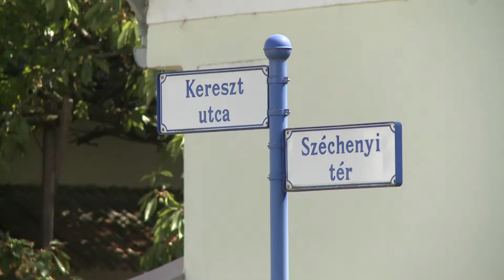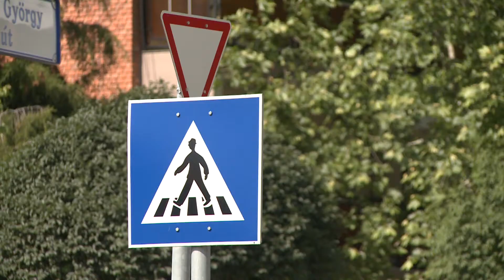Ülésezett a Paksi Városi Balesetmegelőzési Bizottság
A fórumon az elmúlt esztendőben végzett munkát értékelték és megfogalmazták a további feladatokat. Az eseményt a Paksi Rendőrkapitányságon tartották.